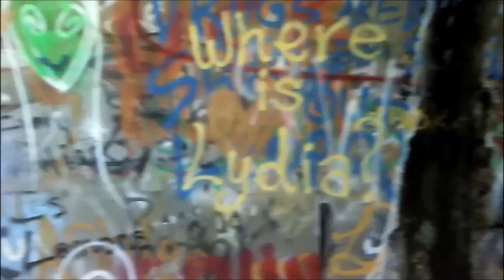lydia 4/21/18 "graffiti tunnel"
this is my very first taste of urbex guys!
the tunnel in this video is said to be haunted...esp. on a rainy night...
i described it as best i could but the history of this tunnel can be found by looking up "the legend of lydia's bridge' in north carolina urban legends...
this is my very 1st time in the tunnel...ever...ive seen it off in the distance many nights as i used to deliver newspapers to dropsites...never saw lydia tho. even on a rainy night...
possibly i look scary to a ghost haha!!
i gave the tunnel the name "graffiti tunnel". an inspiration from "graffiti highway" in centralia,pa.

music is the "christine attacks" song by john carpenter...